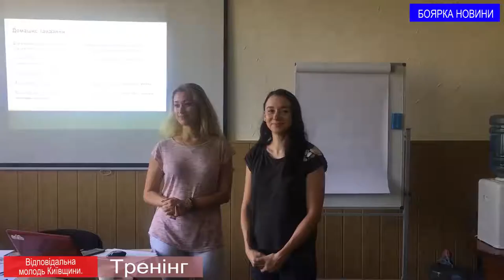Відповідальна молодь Київщини Боярка AsiaStyle boyarka.love boyarka.TV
Відповідальна молодь Київщини
Оксана Петренко с Антоніной Букач и Аленой Монько.

Нещодавно пройшла інтенсивний курс тренінгових навчань Програма включає теми фандрайзингу, громадянської освіти, проектного менеджменту, тайм-менеджменту, лідерства та комунікації, смарт-сіті, цифрових інструментів Google. Дякую організаторам проекту за можливість отримати корисні знання та безліч позитивних емоцій!